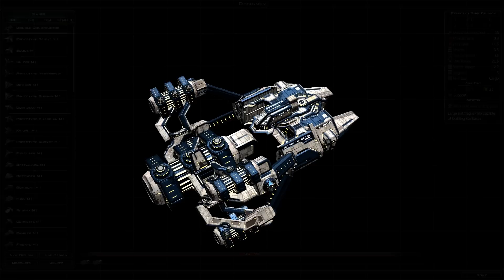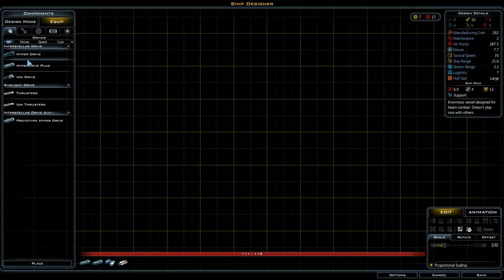Let's Play - Galactic Civilizations 3 - Campaign #16 [DE] by Kordanor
In diesem Teil: Level 3: Runden 20-28

Ein Let's Play zur Kampagne des 4X Strategiespiels Galactic Civilizations 3 auf dem Schwierigkeitsgrad Suicidal mit Speichern/Laden.

Enwickler: Stardock
Publisher: Stardock